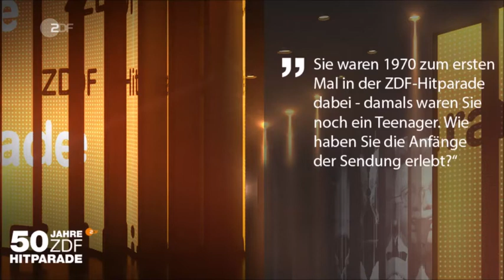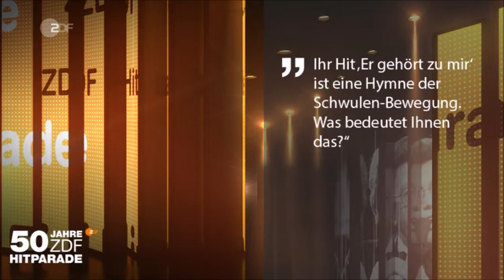Marianne Rosenberg -50 Jahre ZDF Hitparade Von der Schule in die Show